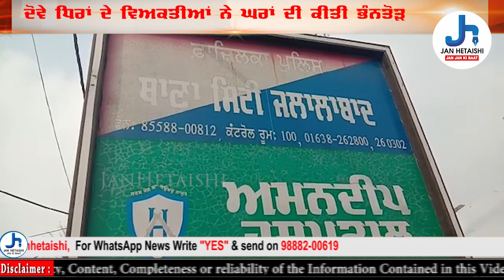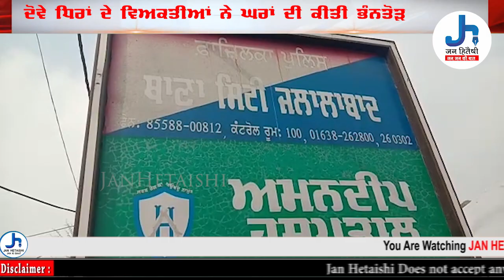ਨਜਾਇਜ਼ ਸ਼ਰਾਬ ਦਾ ਧੰਦਾ ਕਰਨ ਵਾਲੀਆਂ ਦੋ ਧਿਰਾਂ ‘ਚ ਖੜਕੀ, ਚਲਾਏ ਇੱਟਾਂ ਪੱਥਰ 1